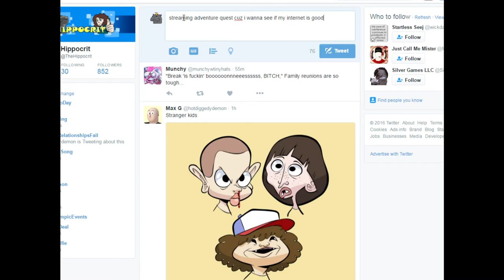Adventure quest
hahawhat